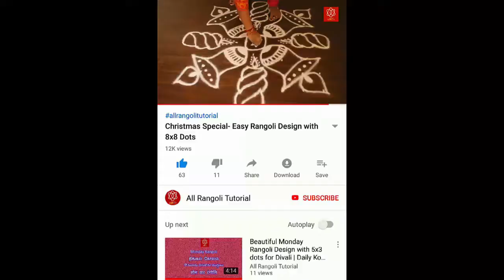Beautiful Flower Rangoli Design | Vijayadasami Muggulu | New Kolam